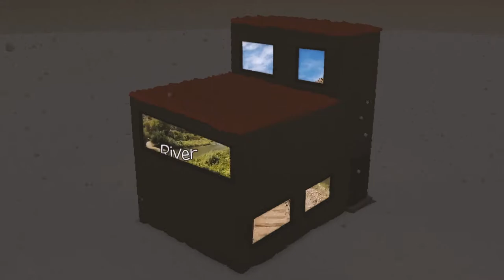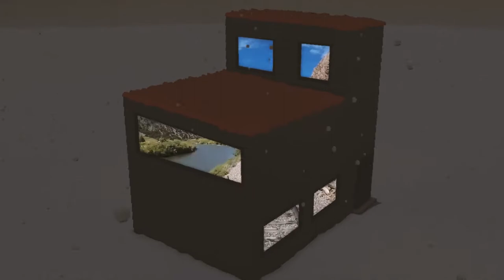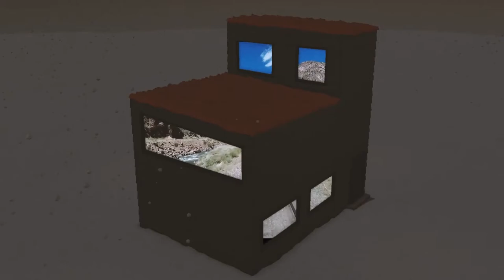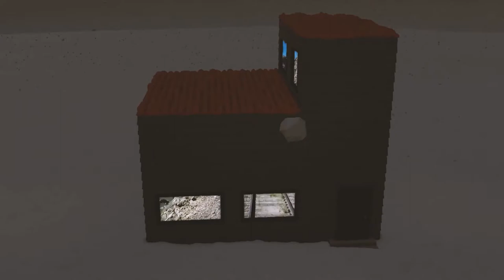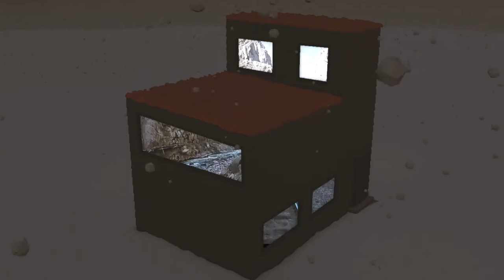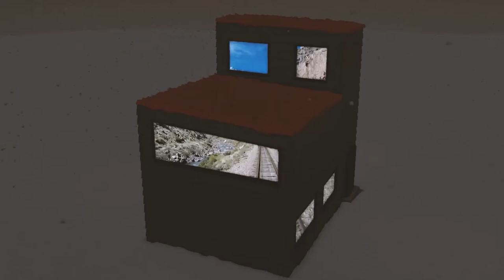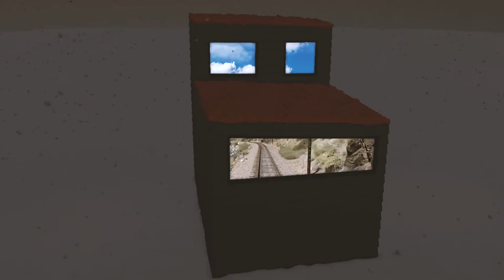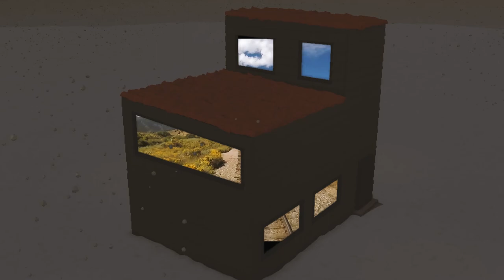The Mountain Lion by Jean Stafford - Audio Book - Chapter 09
Original text contains outdated cultural depictions and language.

Thanks to Manillan for 3D visuals and to YouTube user Timsvideochannel1 for rail footage.